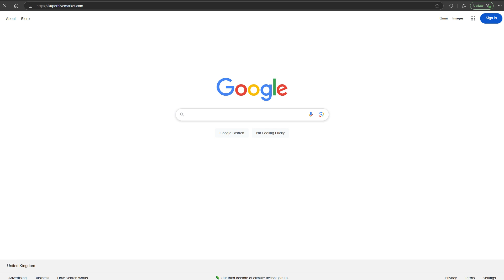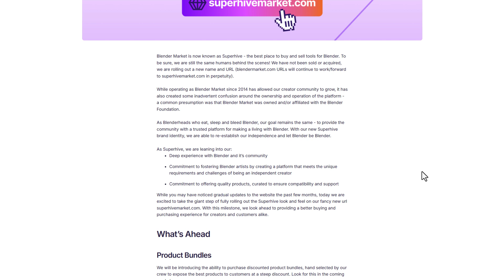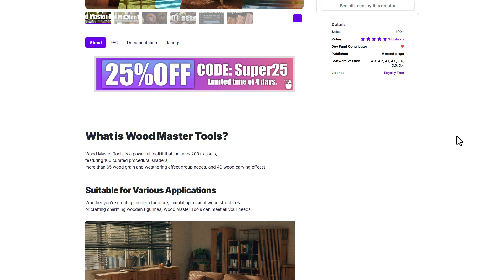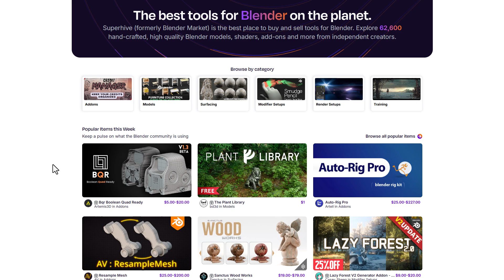Superhive Is Finally Here!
🖼️Thumbnail Art:
**Artworks used on thumbnails are to support artists who used the principal or third-party tools discussed within the video.**